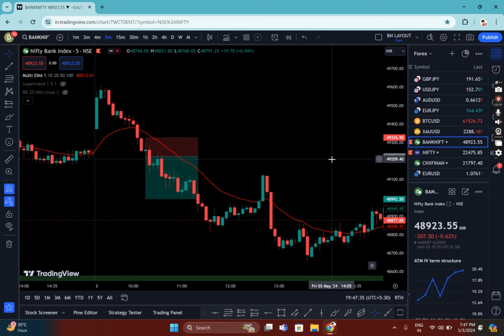Earn 5-10K Daily with this Simple Strategy ll Daily Profit Strategy